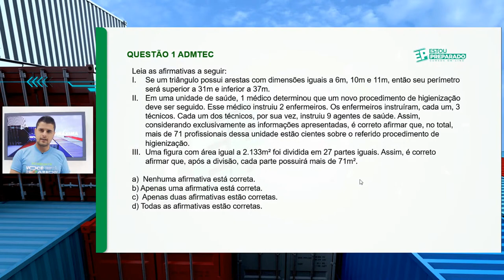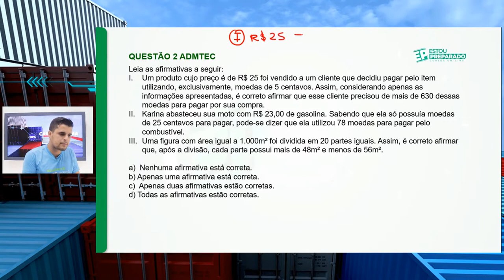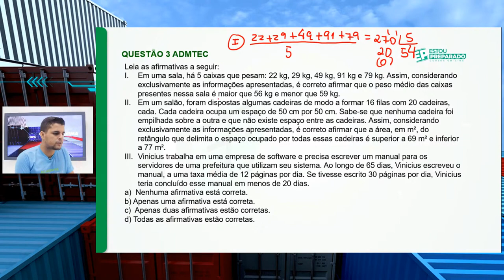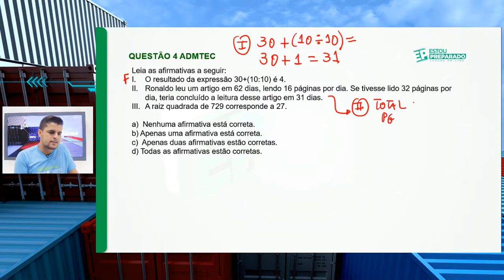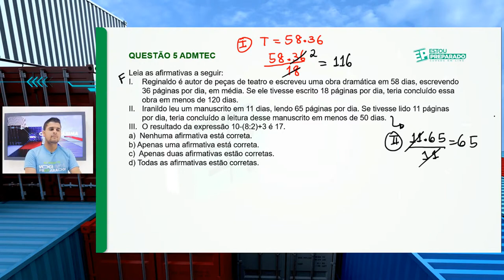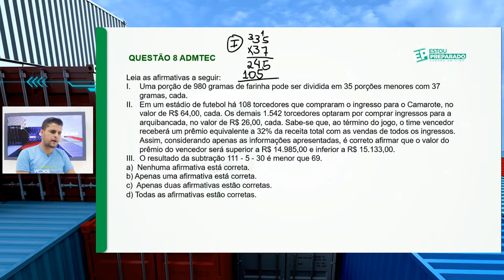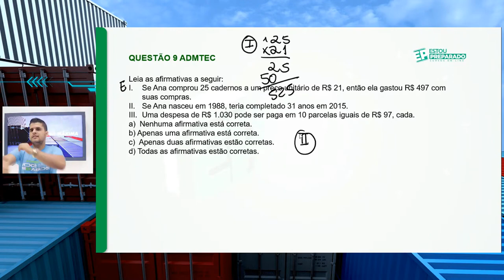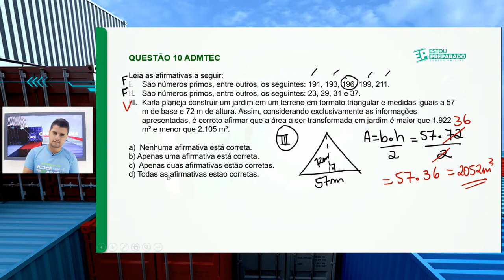CARGA MÁXIMA ADM&TEC: RESOLUÇÃO DE QUESTÕES